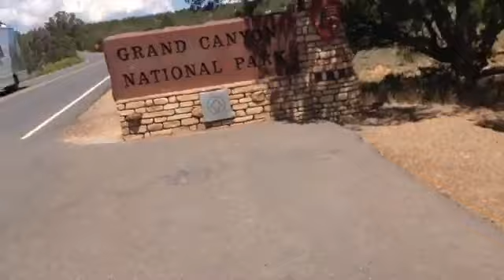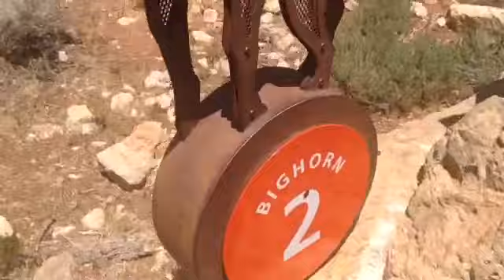ADVENTURES AT THE GRAND CANNYON!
Lets be buds:)
Snap @jordan.rafael12